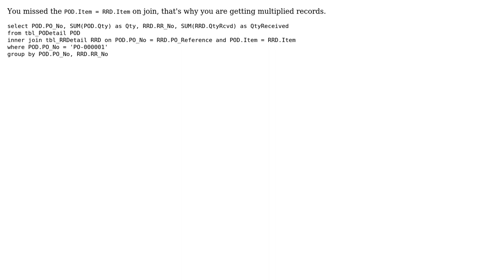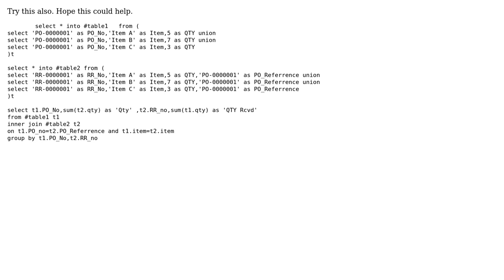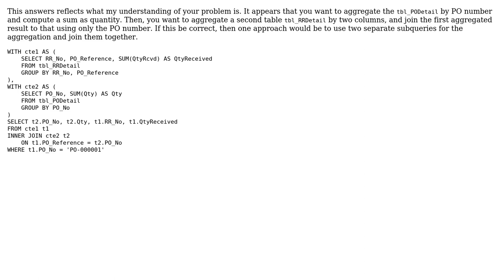sum result is being multiplied by number of rows (4 Solutions!!)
sum result is being multiplied by number of rows

With thanks & praise to God, and with thanks to the many people who have made this project possible! | Content (except music & images) licensed under CC BY-SA | Music | Images & others | With thanks to user Tim Biegeleisen user Jacky Montevirgen user Gurwinder Singh user crimson589 user Abdul Rasheed and the Stack Exchange Network Trademarks are property of their respective owners. You are responsible for your own actions.